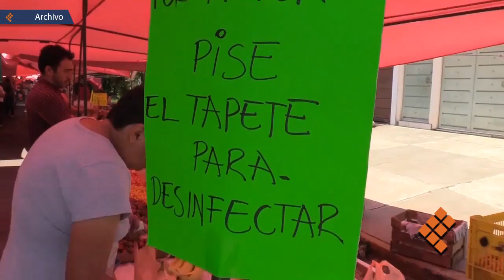Amagan con cierre de mercados que no apliquen medidas contra Covid 19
MORELIA, Mich., 14 de abril de 2020.- Mercados públicos y tianguis donde no se apliquen medidas de contención del coronavirus (Covid 19) podrían ser cerrados, expuso Raúl Morón, presidente municipal de Morelia.